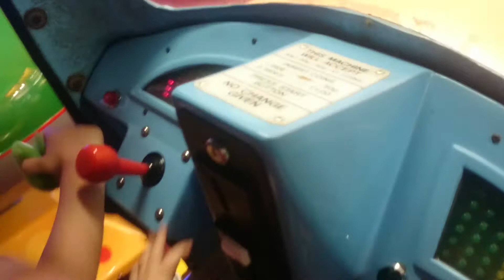Helicopter ride on 🚁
Caleb and Jacob on a helicopter ride on July 2015 in Ayr at pirate petes